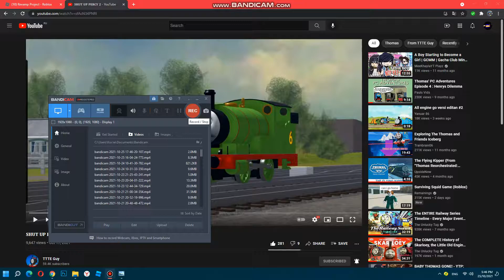Shut up Steamer The Loco 2!